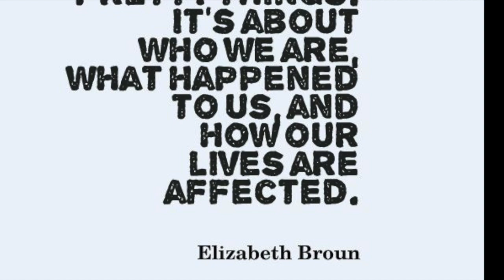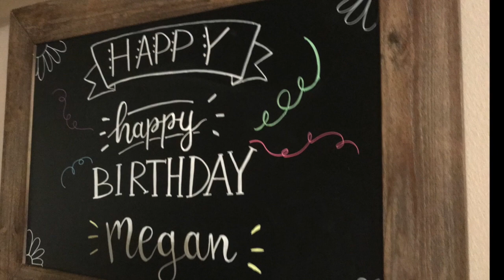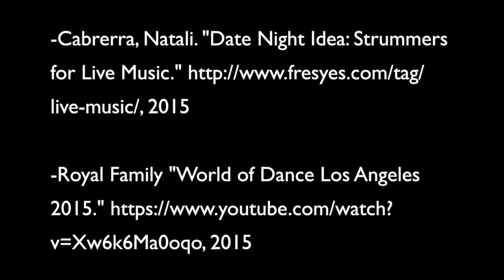Creative Culmination Project IAS108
This video is about Creative Culmination Project IAS108
Work Cited

- Beete, Paulette, “SAAM Director Elizabeth Broun on What is Art?”, 2016

-Olly, “NOT-SO-TORTURED ARTISTS: CREATIVITY BREEDS HAPPINESS”, 2014

-Hinson, Emily. “Oscar at Disney Archives.” Burbank, CA 2017

-Hinson, Emily. "Millenium Park Tire Art.", Chicago, IL 2017

-Cabrerra, Natali. "Date Night Idea: Strummers for Live Music." 2015

-Royal Family "World of Dance Los Angeles 2015." 2015

- Hinson, Emily. "The Bean." Chicago, IL 2017

-Hinson, Emily. "The Art Institute."Chicago, IL 2017

-Leach, Jacob. "The Struggles of an Artist" 2017

-Hinson, Emily. "Chalkboard for baby", Fresno, CA 2018
-Hinson, Emily.  "Mad Duck Chalkboard", Fresno, CA 2018
-Hinson, Emily. "Birthday Chalkboard", Fresno, CA 2018
-Hinson, Emily. "Floating Lanterns", Fresno, CA 2018

-Yarrow, David. "The Untouchables." 2017

-Reddy, Likith. "Art of Expression." 2013

-Howcast. "How Can Art Impact Development" 2013

-"WEE Art Class for Ages 5 and Under.", 2018